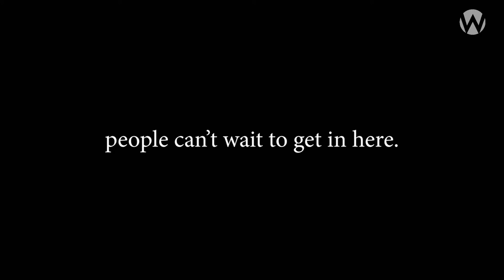Easter 2024 | World Outreach Church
World Outreach Church is a local church based in Tulsa, OK pastored by Mark and Janet Brazee. With over $20 million given to missions and over 300 people sent to the nations, WOC's vision is to bring the power of the Word and the move of the Spirit to the whole world.